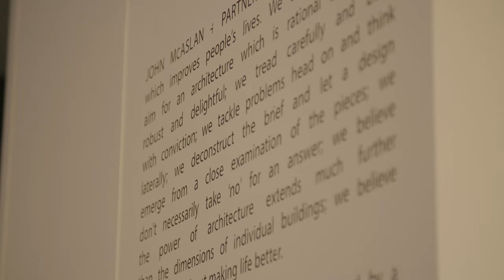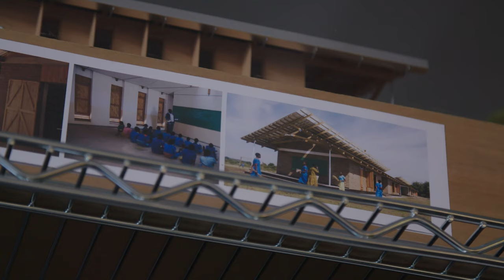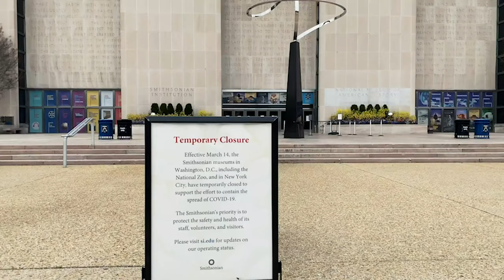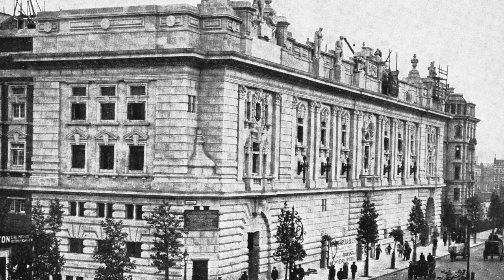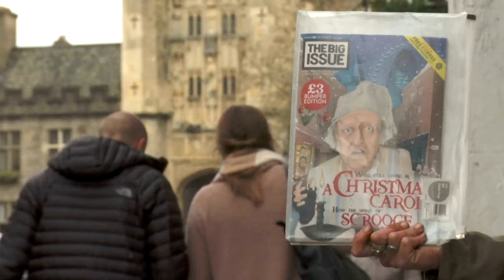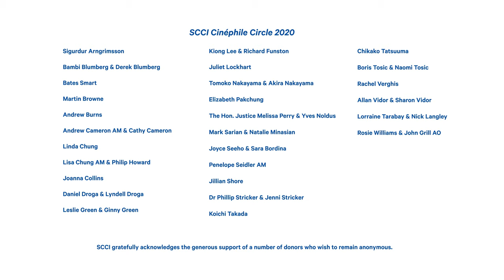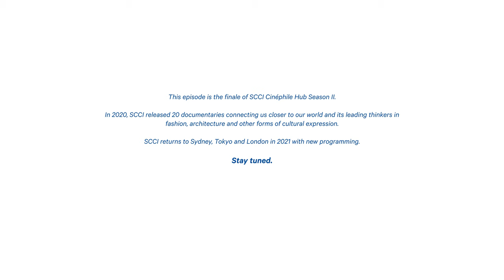Architect, John McAslan CBE: A SCCI Cinéphile Hub 2020 Episode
In this finale episode of SCCI Cinéphile Hub 2020, John McAslan CBE (Founder and Executive Chairman of John McAslan + Partners) speaks with SCCI London Correspondent and SCCI Global Emissary, Dolla Merrillees.

From reimagining London’s West End theatres to weather COVID-19, to revitalising rare heritage buildings in Doha, to operating a global architecture practice in two hemispheres, Merrillees explores the varied and visionary practice of one of the UK’s leading architects.

SCCI acknowledges the Traditional Owners of the land, and pays respects to Elders past, present and emerging.